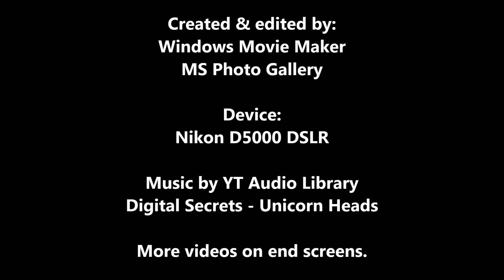Tomica Daihatsu Copen Models Comparison Model (Old VS New)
Which is better to compare of Tomica Daihatsu Copen models?

On this comparison, I have 2 Tomica Daihatsu Copen models in my collection. The first is the custom red paint job the Daihatsu Copen from Tomica Regular No. 15 and re-color or first color of the new Daihatsu Copen from Tomica Regular No. 52. On the side-by-side comparison of Tomica Daihatsu Copen models.

Tomica Showcase | Tomica Mini Cooper Models
youtu.be/BKt373l28Hs

Tomica Showcase | Tomica Nissan Skyline Sedan/Infiniti Q50 Models
youtu.be/GXuDyMd88LM

Tomica Showcase | Tomica 50th Anniversary Commemorative Cars
youtu.be/6ZgY234p-4I

Reviewing Tomica Premium No. 36 Ferrari 365 GTS4 in Red (Commemorative Color)
youtu.be/zMjb8nYnacY

Reviewing Tomica Premium No. 04 Nissan Skyline GTS-R
youtu.be/GGFESizh45M

Tomica No. 50 Toyota Prius (White) Unboxing, Review & Comparison Showcase
youtu.be/YoCyhMdPPQI

Hot Wheels, Tomica & Majorette Die-cast Hunting at Toy Kingdom/TK Express SM North EDSA Philippines
youtu.be/2T_WgF30dxM

14th Manila Auto Salon + 29th Trans Sport Show + 26th Sport Truck Show 2021 | Sexy Models & Toy Hunt
youtu.be/6JgvVElGkBk

Please click the playlist element on end screen now.

Created & edited by:
Microsoft Photo Gallery